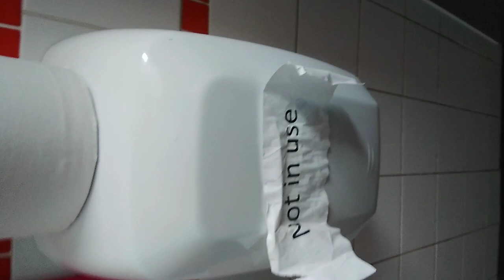Twyford sink and Initial hand dryer not in use at Locomotion in Shildon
yes this is the public toilets in the Locomotion museum toilets in Shildon and the public toilets in the Locomotion I managed to get to the public toilets unfortunately the hand dryer is not in use